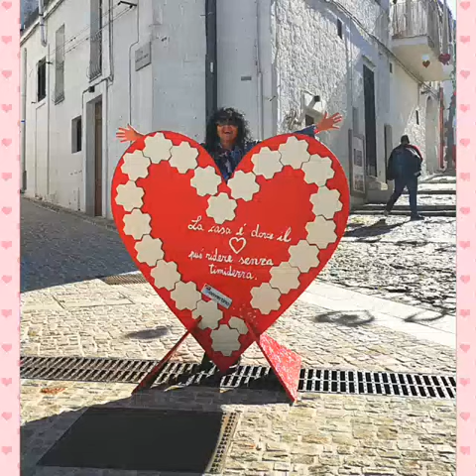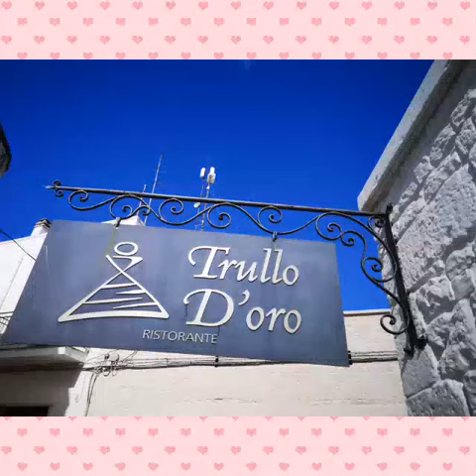Alberobello Italia 14 februarie 2020